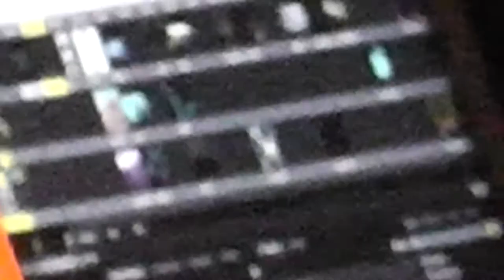VLOG Tiromancino live a Zafferana Etnea Anfiteatro 02/08/2012